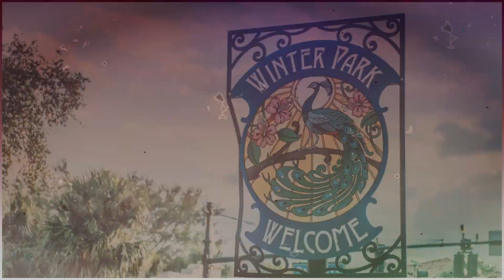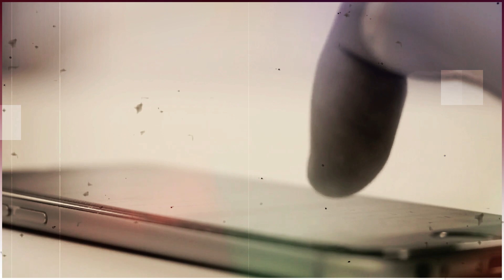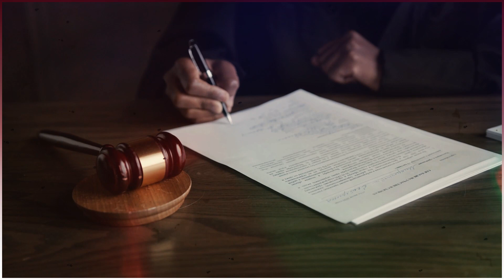Hide and Seek in Suitcase - Game Turns DEADLY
Innocent Jorge Torres Tortured And Murdered By Girlfriend!

On February 23rd, 2020, just a few weeks before the pandemic, 42-year-old Jorge Torres Jr. had climbed inside a suitcase as a joke after a night of puzzles, painting, and chardonnay and asked his girlfriend to close it up. His girlfriend, Sarah Boone, said she had gone to bed, assuming he'd be able to escape. However, Torres was not lying next to her when she awoke the following day. He was still in the suitcase, not breathing.

This is a chilling story of unrestrained resentment over a night of drinking that ends in a cold, cruel dawn of death.

In today's video we see how Sarah Boone, a narcissist, tortures and Murders his Innocent Boyfreind,jorge torres. Keep watching to see the sarah boone case,sarah boone trial , jorge torres case, and sarah boone suitcase killer.

Inspired by Real Crime, Truly Criminal, and True Crime Central.

Inspired by : The Baffling Story Of Sarah Boone